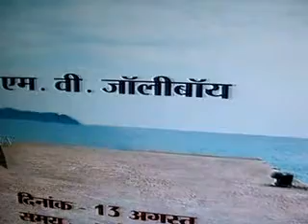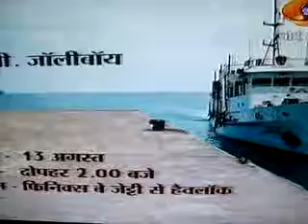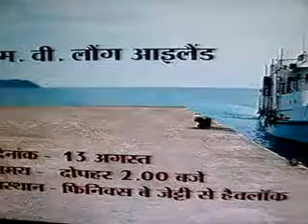9 thankfulDDKpbDweepDarpan edweep i newspaper(iNDiA)islandsmobilepress